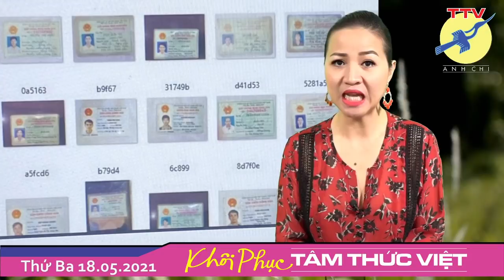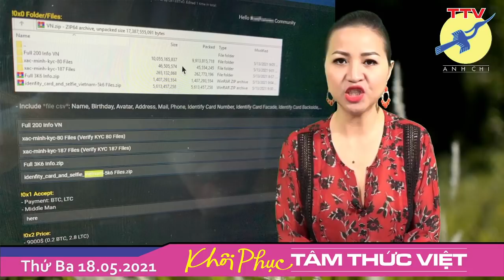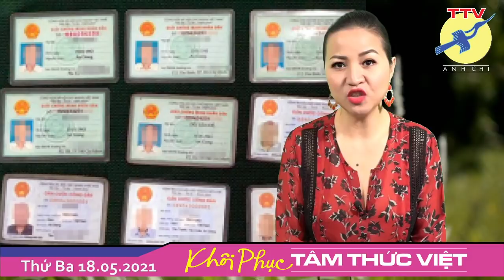Tin Tổng Hợp 18/05/2021 🎯 X.ung đ.ột Israel-Gaza Giới chức Gaza nói CN là ‘ngày đ.ẫm m.áu nhất’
🎯 Đài Loan tập trận bắn hỏa tiễn không đối không, với sự đồng ý của Mỹ
🎯 Hồng Kông: Tài sản nhà tỉ phú đấu tranh Lê Trí Anh bị phong tỏa
🎯 Quốc Hội Bỉ sẽ bỏ phiếu về nghị quyết tố cáo “nạn diệt chủng” ở Tân Cương
🎯 Ngoại trưởng Blinken công du Bắc Cực
🎯 X.ung đ.ột Israel-Gaza: Giới chức Gaza nói Chủ nhật là ‘ngày đ.ẫm m.áu nhất’
🎯 Miến Điện : Đụng độ dữ dội giữa quân đội chính phủ và lực lượng nổi dậy ở Mindat
🎯 Covid-19: VN, Đài Loan, Singapore siết chặt
🎯 Ấn Độ : Covid-19 tràn về nông thôn, xác người chết bị ném xuống sông Hằng
🎯 Một người dân bị công an thẩm vấn sau khi phá một loạt các pa nô tuyền truyền bầu cử
🎯 Chứng minh nhân dân của hàng ngàn người Việt Nam bị rao bán trên mạng